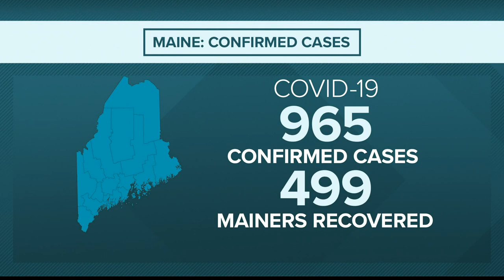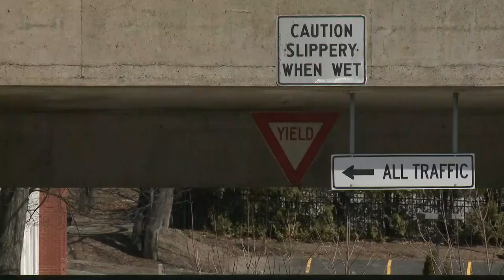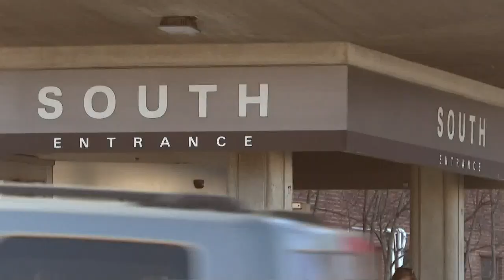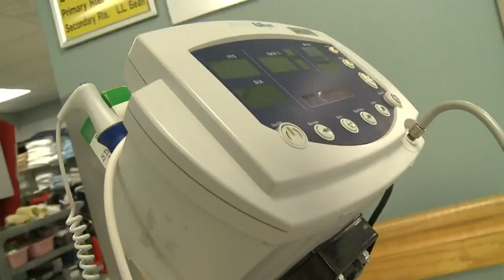NEWS CENTER Maine Coronavirus Video Update: Friday, April 24, 2020 6PM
NEWS CENTER Maine Coronavirus COVID-19 Video NEWSCAST Update Friday April 24, 2020 6PM